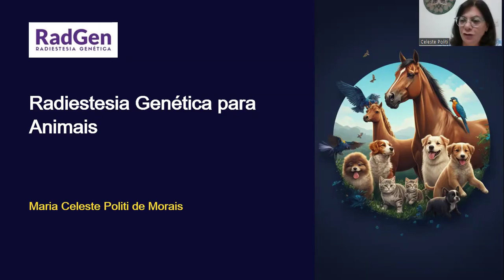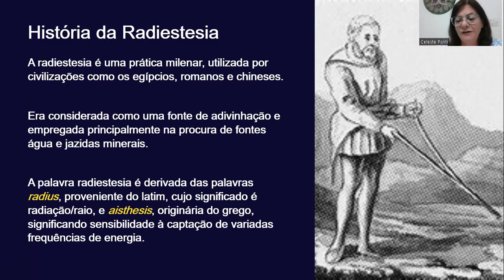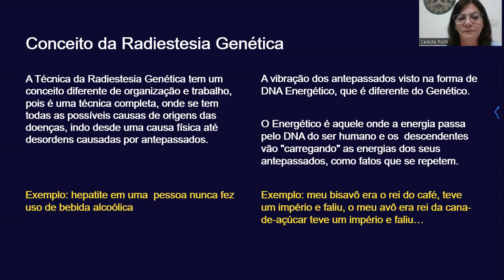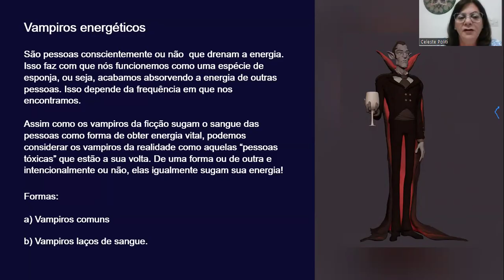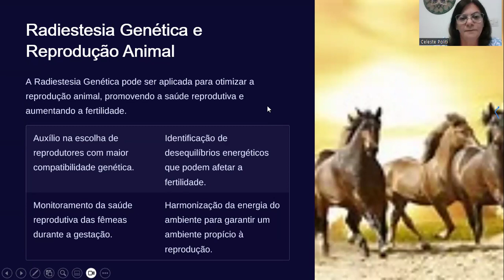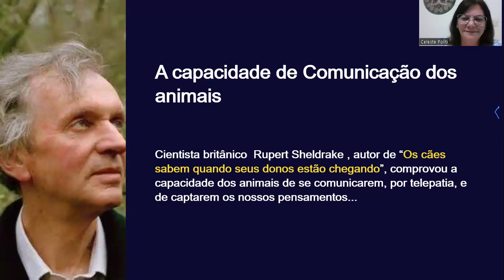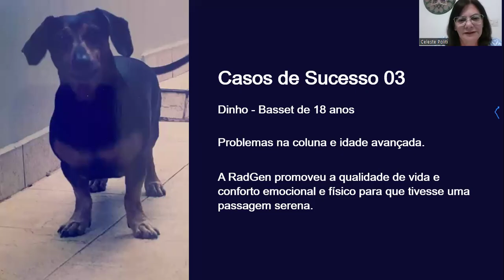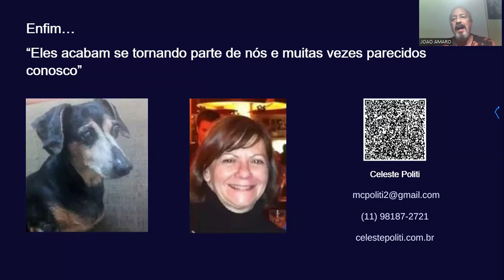AULA 27 RADIESTESIA GENÉTICA EM ANIMAIS EDUCADORA CELESTE